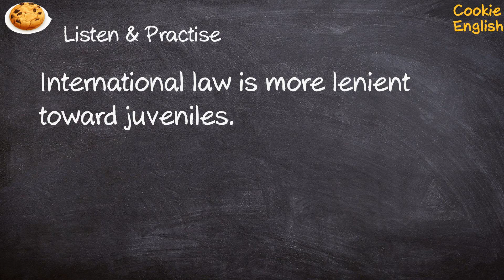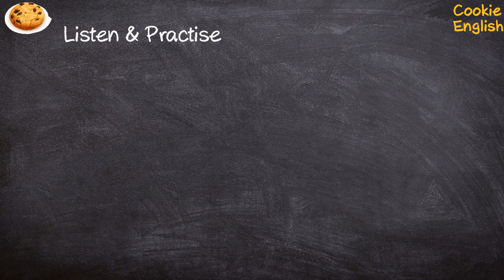Lenient Pronunciation, Paraphrase, Listen & Practice